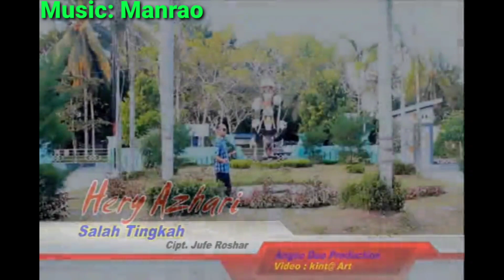Salah Tingkah#Hery Azhari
Voc: Hery Azhari
Cipt: Jufe Roshar